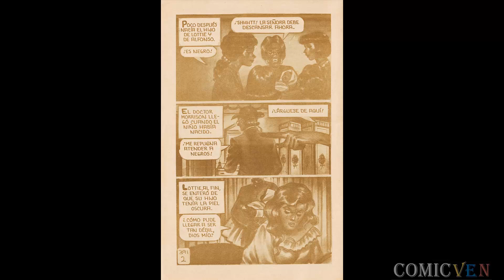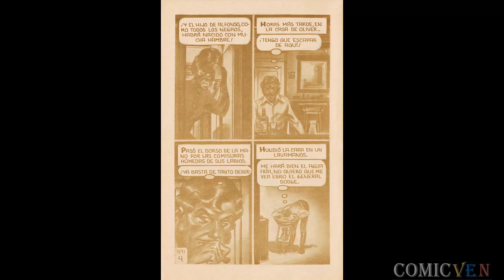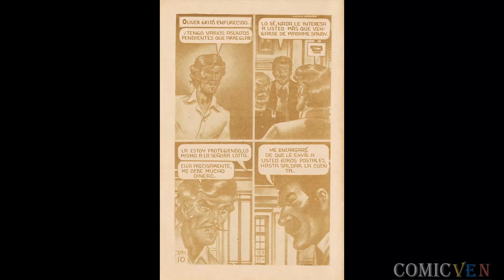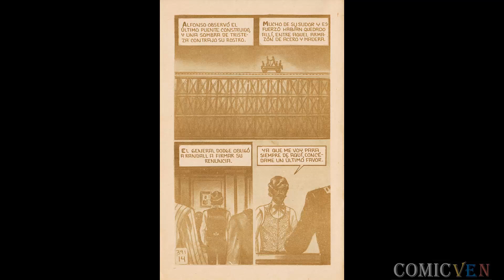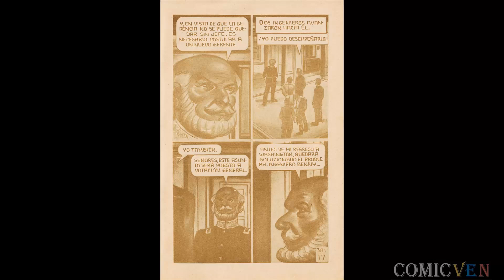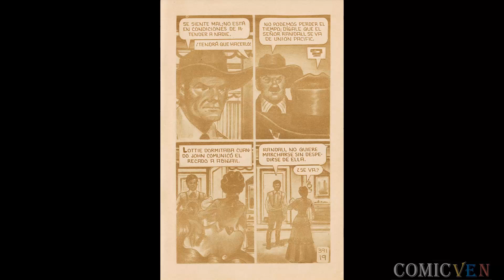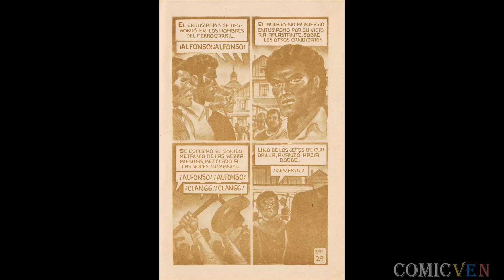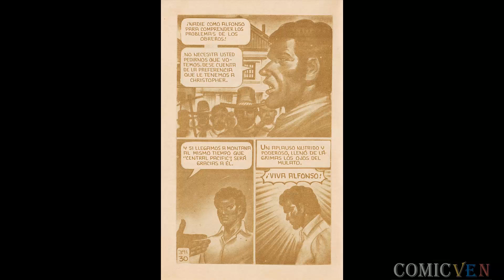FUEGO # 391- VIDEO COMIC EN ALTA DEFINICION